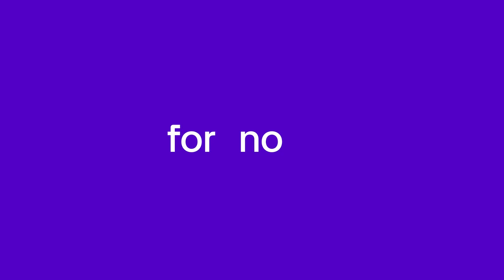We've made some changes! | DigiKey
We may look a little different, but we're still DigiKey.
We get technical.